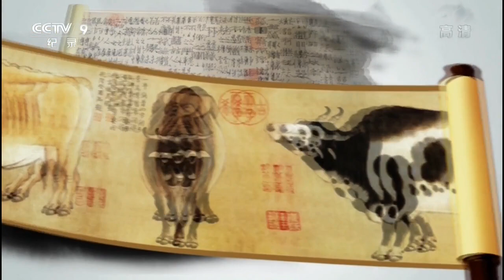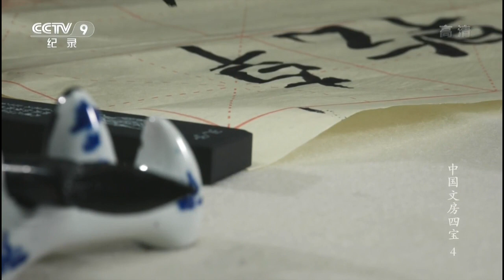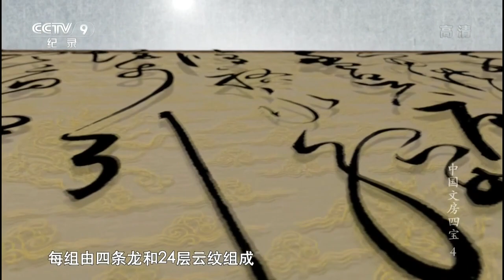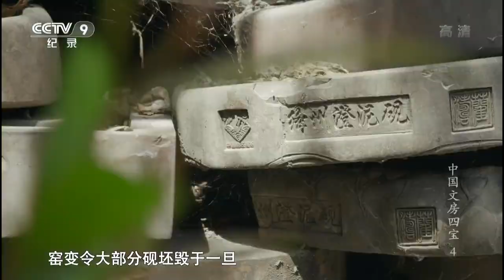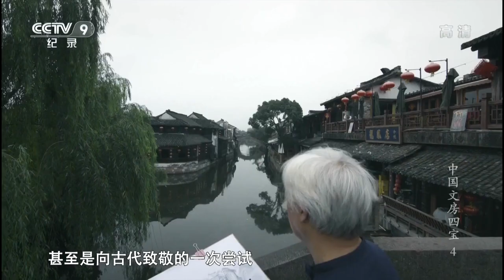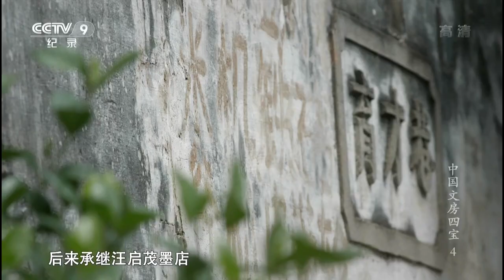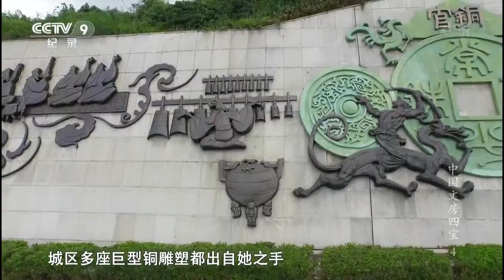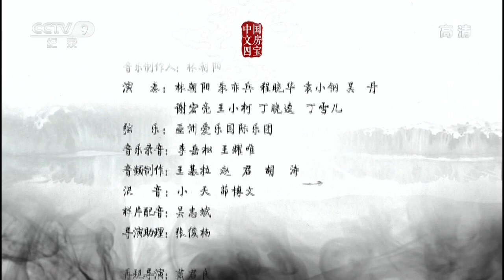中國書法 Chinese Calligraphy - 中国文房四宝书法纪录片 The Four Treasures of Chinese Study Calligraphy Documentary 4